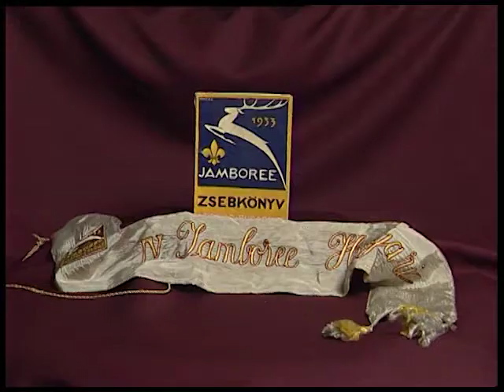Ökumené Evangélikus (1999.02.10.) Pécs TV